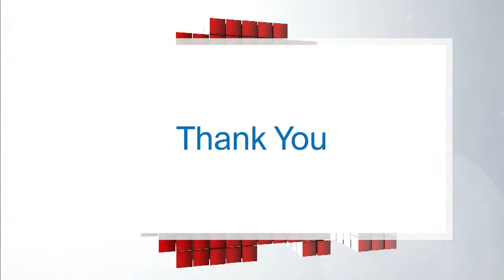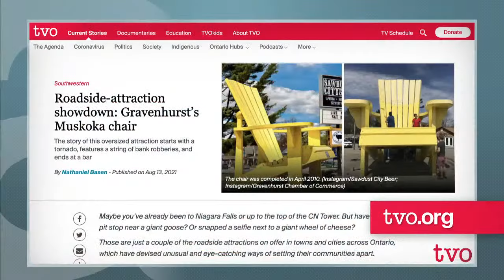Navigating Ontario’s Fourth Wave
The latest on the pandemic - infection rates, vaccination numbers, and Canada's 4th wave. Then, highlights from TVO.org's series of articles on Ontario's quirky roadside attractions, such as Sudbury's Big Nickel and Gravenhurst's giant Muskoka chairs.